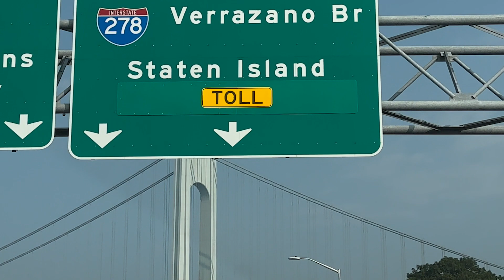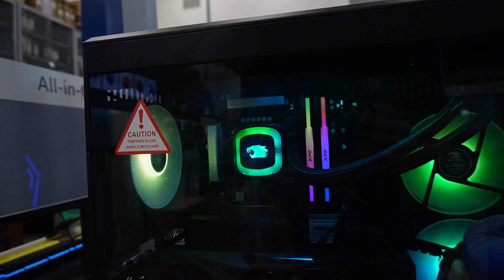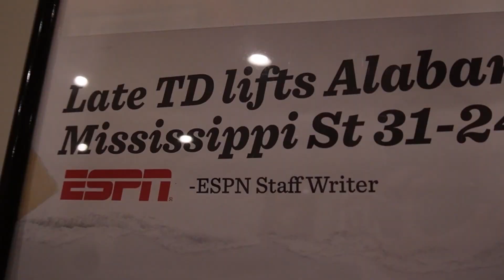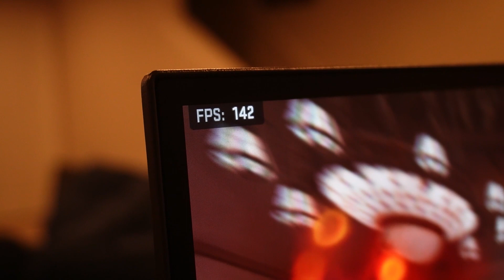Devonta Smith's $6,500 PC Setup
We had the opportunity to meet Devonta Smith and hook him up with a new gaming setup...

Huge Shoutout to  @Gamenetics  for hooking him up with a controller!

SOCIALS ✅